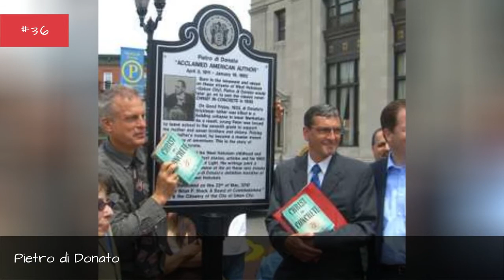Famous Journalists From Italy 📌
List of notable or famous journalists from Italy, with bios and photos, including the top journalists born in Italy and even some popular journalists who immigrated to Italy. If you're trying to find out the names of famous Italian journalists then this list is the perfect resource for you. These journalists are among the most prominent in their field, and information about each well-known journalist from Italy is included when available. This list below has a variety of people in it, from Benito Mussolini to Pier Paolo Pasolini. This historic journalists from Italy list can help answer the questions "Who are some Italian journalists of note?" and "Who are the most famous journalists from Italy?" These prominent journalists of Italy may or may not be currently alive, but what they all have in common is that they're all respected Italian journalists.Use this list of renowned Italian journalists to discover some new journalists that you aren't familiar with. {nodes}Photo: Freebase/CC-BY-2.5...more
0:00 - Intro
0:00:08 - Marcus Birro
0:00:18 - Roberto Saviano
0:00:29 - Joe Castiglione
0:00:39 - Philippe Buonarroti
0:00:49 - Corrado Alvaro
0:00:59 - Ignazio Silone
0:01:06 - Luigi Ugolini
0:01:16 - Magdi Allam
0:01:23 - Tony Guida
0:01:32 - Emilio Fede
0:01:41 - Danny Casolaro
0:01:51 - Matilde Serao
0:02:00 - Savik Shuster
0:02:11 - Ralph Penza
0:02:18 - Antonio Martino
0:02:28 - Carlo Lucarelli
0:02:38 - Antonio Ghislanzoni
0:02:49 - Pietro di Donato
0:03:00 - Guglielmo Ferrero
0:03:13 - Gianni Rodari
0:03:20 - Alessandro Pavolini
0:03:31 - Dino Buzzati
0:03:40 - Alessandro Baricco
0:03:51 - Valerio Massimo Manfredi
0:04:05 - Curzio Malaparte
0:04:16 - Mario Soldati
0:04:30 - Rosanna Scotto
0:04:43 - Chris Cimino
0:04:50 - Giuseppe Ungaretti
0:05:01 - Edmondo De Amicis
0:05:12 - Steve Albini
0:05:25 - Arrigo Boito
0:05:35 - Carlo Collodi
0:05:45 - A. J. Benza
0:05:58 - Antonio Tabucchi
0:06:12 - Norberto Bobbio
0:06:22 - Barbara Grizzuti Harrison
0:06:34 - Gabriele d'Annunzio
0:06:45 - Giuliano Ferrara
0:06:55 - Giulio Andreotti
0:07:05 - Aldo Palazzeschi
0:07:15 - Felice Beato
0:07:26 - Giovanni Papini
0:07:39 - Sylvia Poggioli
0:07:52 - Michael Barone
0:08:05 - Nichi Vendola
0:08:18 - Italo Calvino
0:08:33 - Alberto Moravia
0:08:43 - Sal Paolantonio
0:08:57 - Neil Cavuto
0:09:20 - Pier Paolo Pasolini
0:09:51 - Benito Mussolini
0:10:20 - Giuliana Rancic